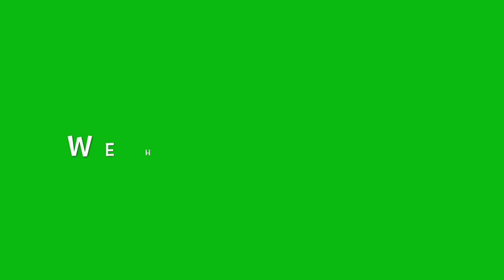Lesson #1: What does it means to live an excuse free lifestyle?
today lesson, we will be covering what does it mean & how can you get started on living an excuse free lifestyle?

Melissa